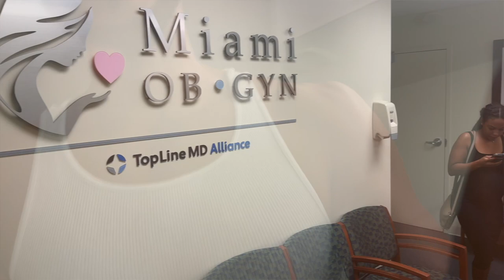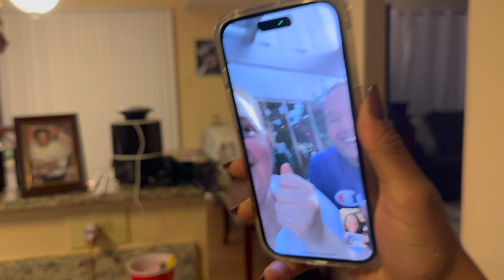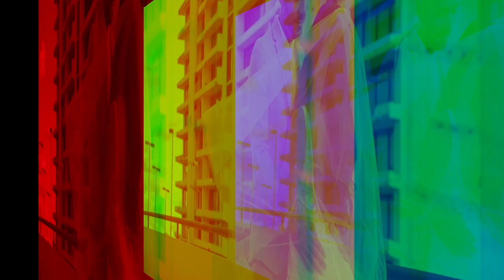Finding Out I'm Pregnant & Pregnancy Announcement Compilation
Finding Out I'm Pregnant and sharing that moment with your spouse is special! Also sharing the pregnancy announcement with family and friends is special too! In this episode we share these priceless moments that we will cherish forever!

13 YEARS OF LOVE!!!  Watch this video that highlights our LOVE STORY, along side the big new change in our life... A BABY ON THE WAY!!

Who we are & what's our goal?:
- 1 Conversation at a time we keep it entertaining, keep it fun, keep it informative, and most of all keep it real to provide perspective to help you grow individually and together in a partnership!